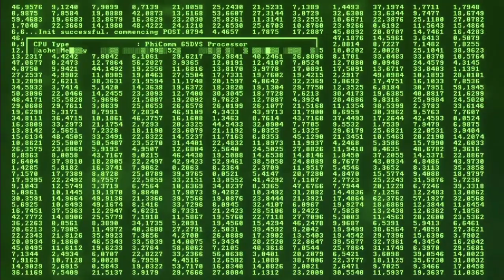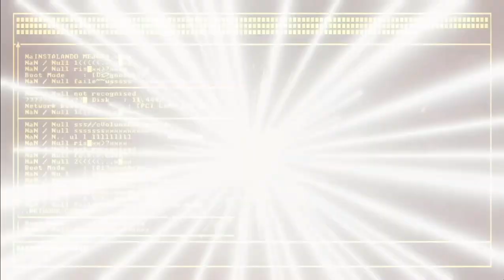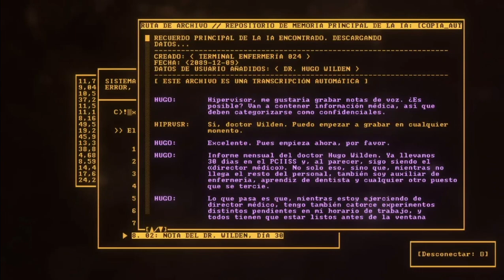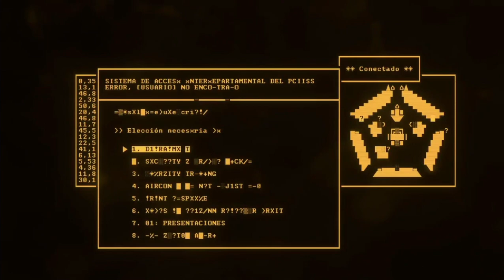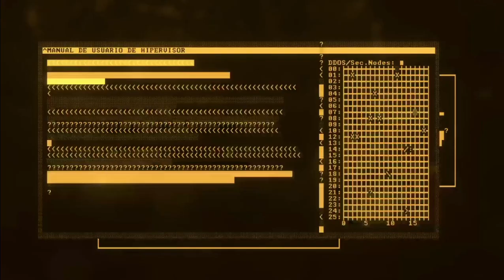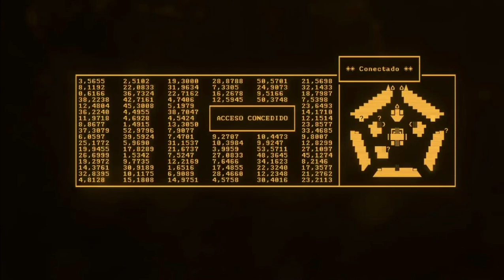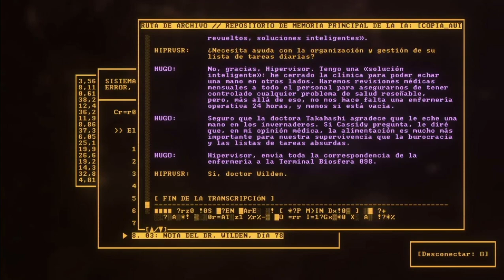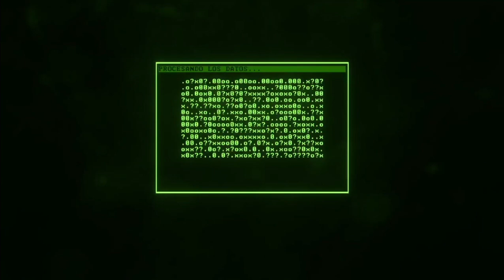Recompile (Español). Jugando con Xbox Cloud Gaming (Beta) usando una XBOX ONE X.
Recompile es un videojuego de acción metroidvania que se ambienta en un mundo digital, donde nuestras acciones van a terminar dando vida a la primera inteligencia artificial con conciencia de sí misma. ¿Será una IA violenta y belicosa? ¿O vas a formar una consciencia pacífica? Cada decisión que tomes en Recompile va a determinar el curso de la historia en este videojuego de PC, Xbox Series X y PS5.

La exploración, el hackeo, los combates y nuestras decisiones son la clave de este videojuego que destaca por su llamativa estética, y su enorme libertad de acción. Desarrollado por el estudio independiente Phigames, Recompile cuenta con múltiples finales que buscan potenciar la rejugabilidad de esta aventura metroidvania.

Plataformas: PlayStation 5, Xbox Cloud Gaming, Microsoft Windows, Xbox Series X y Series S